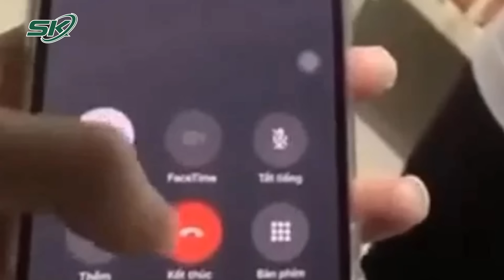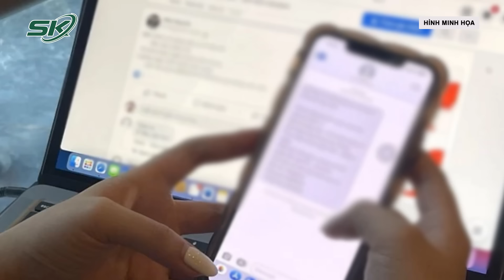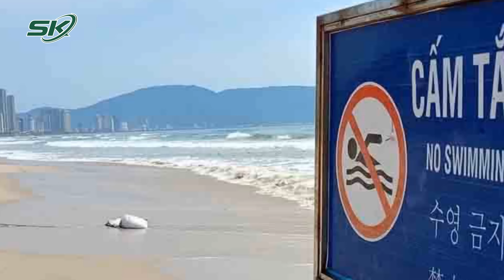Sáng 20/5:Thiếu Nữ Mảnh Đất “Thanh Long” Thất Thần Nhớ Lại Phút Bị Đánh Vì Ham “Việc Nhẹ,Lương Cao”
SKĐS | Thời gian gần đây, xuất hiện rất nhiều trường hợp lừa đảo việc làm qua các trang mạng xã hội với những lời hứa hẹn mật ngọt về "việc nhẹ lương cao". Chị P.T.D.N. (19 tuổi, xã Vĩnh Công, huyện Châu Thành, tỉnh Long An) đã không cảnh giác, rơi vào bẫy lúc nào không hay.